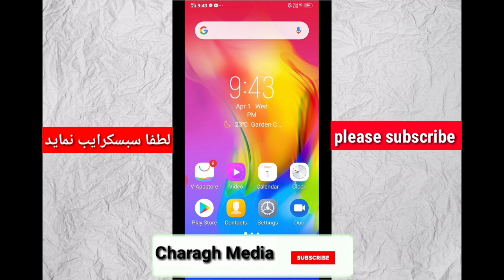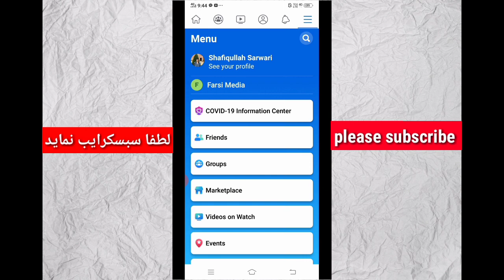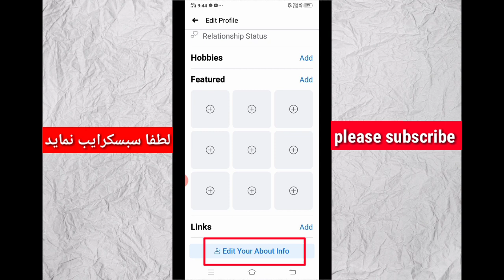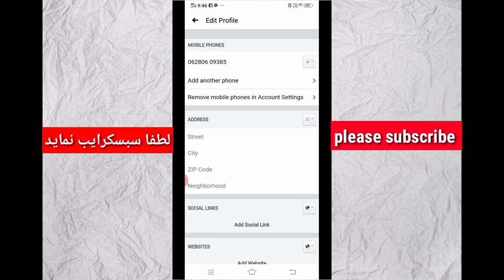چگونه شماره خود را در فیسبوک پنهان کنیم | how to hide contact number in facebook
سلام دوستان! در این ویدیو برای شما طریقه مخفی سازی یا پنهای سازی شماره موبایل در فیسبوک را نشان دادم امیدوارم که مورد پسند تان قرار گیرد